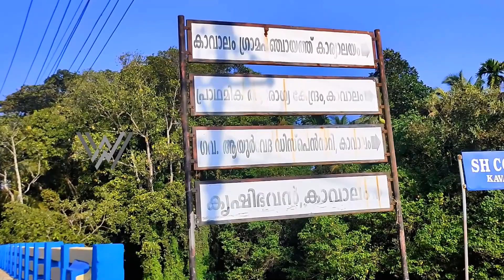Kavalam | WOW ALLEPPEY Part-4 | Alappuzha Kazhchakal (Vlog-15)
Kavalam is a village in Kuttanadu, Kerala state, Alappuzha District
Kavalam is located on the borders of Alapuzha and Kottayam districts, on the banks of Vembanad Lake.The Pampa river flows through the village to merge into Vembanad Lake. The natural environment has been used as a location by many filmmakers..
CINEMA KOTTAKA S 1 | Movie Location Hunt | Kavalam | Pullipulikalum Attinkuttiyum | Adhyarathi